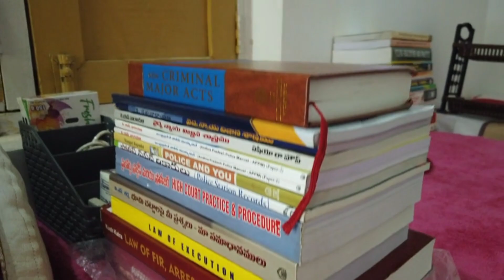my home to office to coaching centre Ananthapuram. PTC to sapthagiri circle